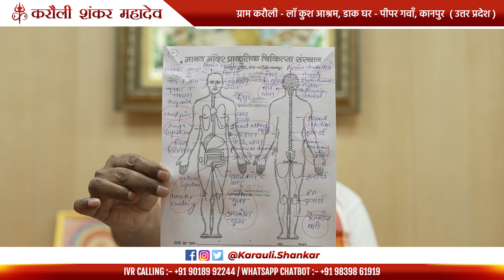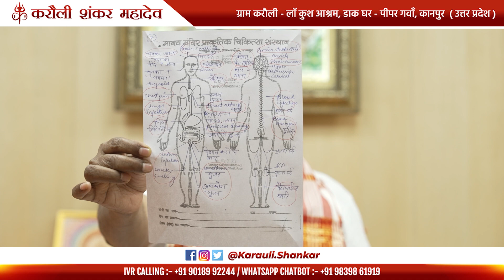ICU में भर्ती है बड़ा भाई ! - "Oneday पूर्ण होते ही आया Comma से बाहर" ॥ Karauli Shankar Mahadev